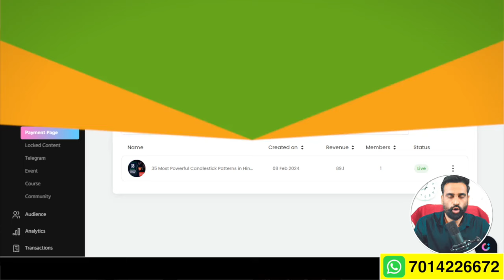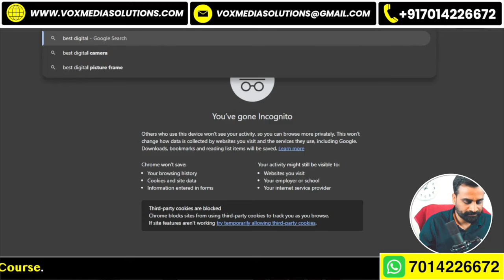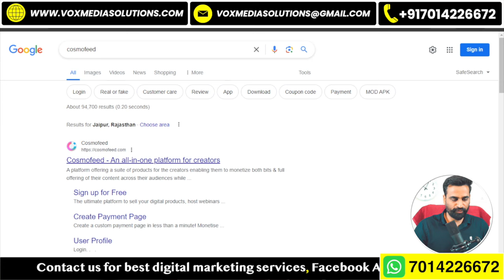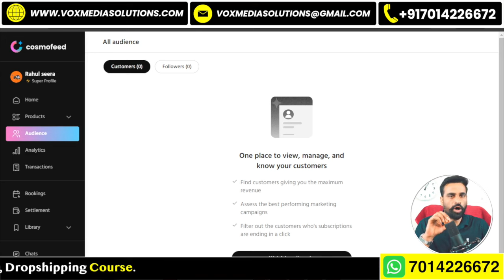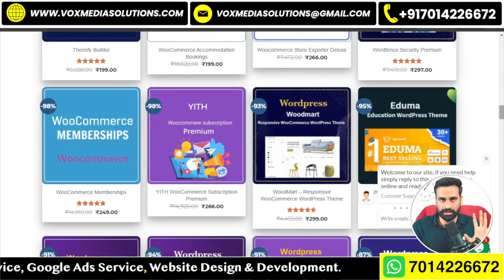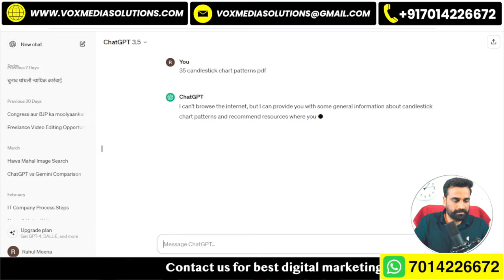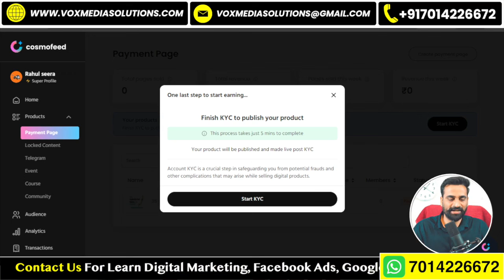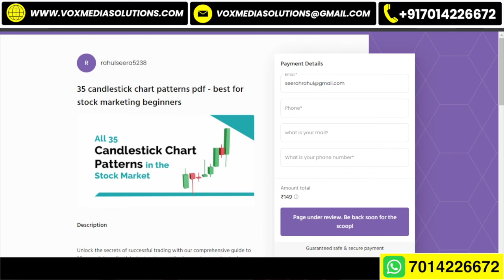Digital Product Selling Full Tutorial For Beginners || Hindi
Learn How To Sell Digital Products Online and earn money (Digital Product Selling Business) learn in Hindi. and start selling Digital Products online in 30 minutes. i am creating a digital product and store to begin selling, so watch full video, and learn How To Sell Digital Products Online.